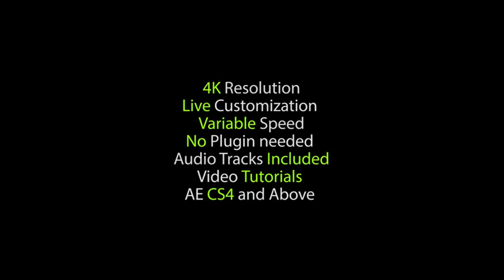Short Cinematic Light Rays Logo Intro (After Effects Template)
Features:
- Adobe After Effects CS4 and Above
- 4K 3840×2160
- Variable Speed
- Live custimization
- No Plugins required
- Video Tutorial
- Music file included